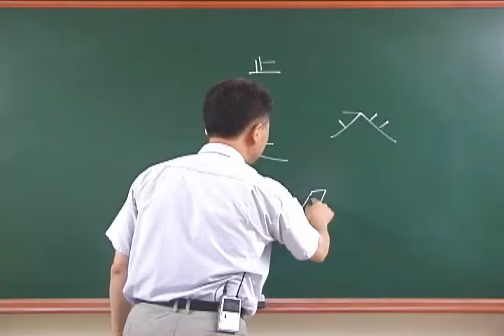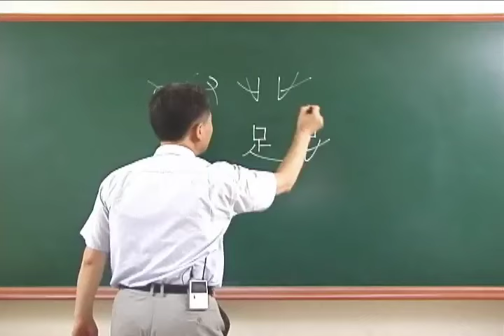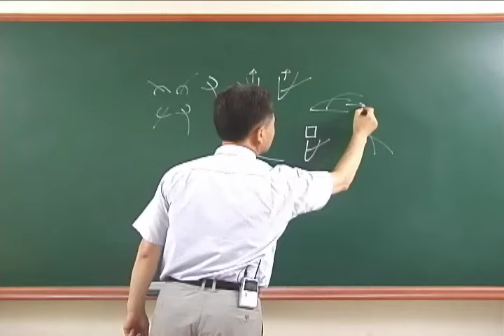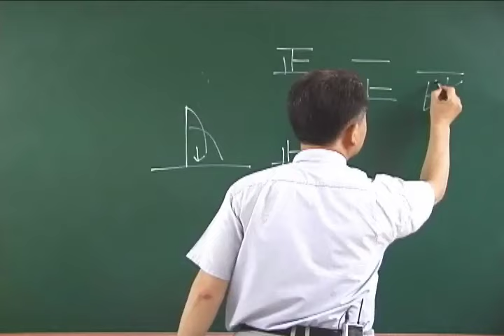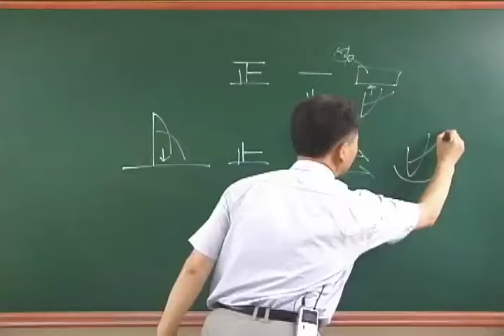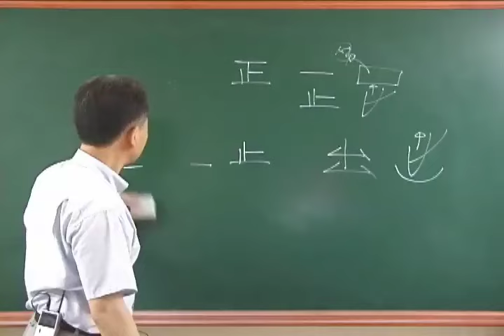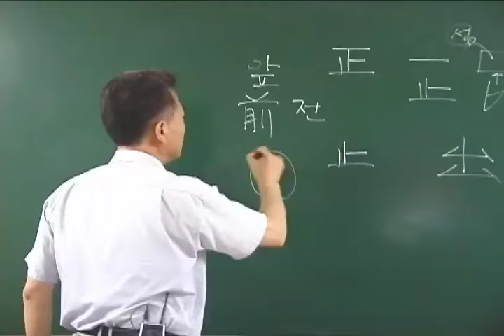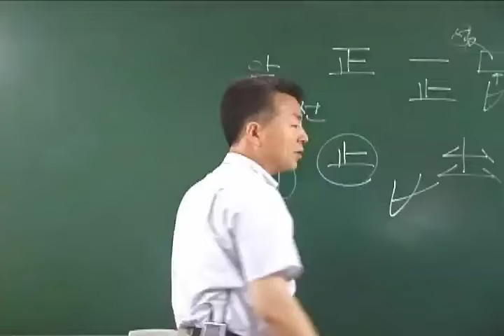초급 1권 8강